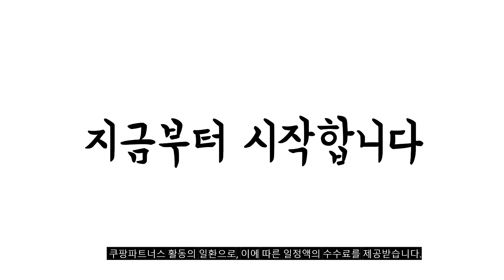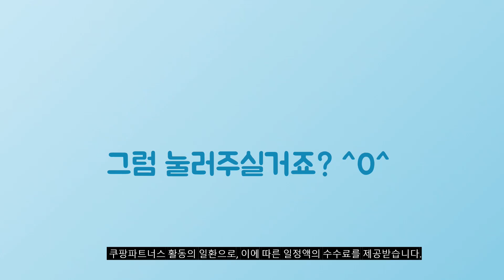2024년 대박 상품 플립북 추천순위 TOP10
❤️❤️❤️ 플립북 구매 가격 평점 리뷰 정리해 봤어요! ❤️❤️❤️

[00:06]
10위. #[ASUS] 에이수스 정품 크롬북 360 플립 교육용노트북  [299,000원]

[00:11]
9위. 주플렉스 FHD IPS 휴대용 모니터 포터블 듀얼 [119,900원]

[00:17]
8위. #[펀디지] 플립북 덱스북 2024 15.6인치(39.624cm) Wireless FHD  [379,000원]

[00:22]
7위. 빅트랙 WFHD 울트라 와이드 모니터 75cm 30CM10001 [189,000원]

[00:28]
6위. 에이수스 크롬북 플립 C214 11.6 셀러론 인텔 [239,000원]

[00:33]
5위. 플립북 2022 14 Wireless 35.8 실버 0GB [441,080원]

[00:39]
4위. 빅트랙 FHD IPS 휴대용 모니터 39.62cm 156PM01 [109,000원]

[00:44]
3위. 빅트랙 QHD IPS 120Hz 휴대용 모니터 40.64cm [149,000원]

[00:50]
2위. 펀디지 FHD 무선 3세대 덱스북 39.624cm FlipBook [440,000원]

[00:55]
1위. 리즈커머스 AS보증 플립북 2024 신제품 15 Wireless [365,000원]